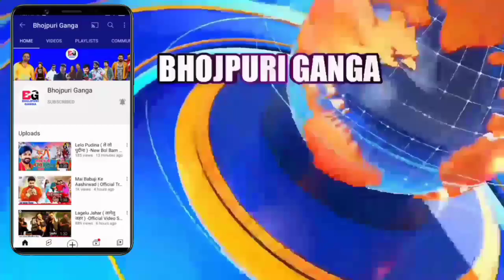भोजपुरी की ताजा खबरें#1252-Latest News Of Bhojpuri | Bhojpuri Ki Taza Khabar | Nirahua,Pawan,Khesari